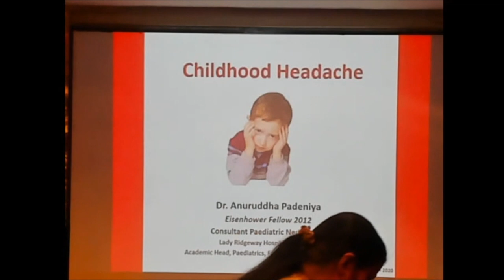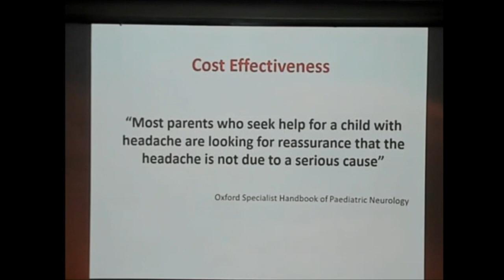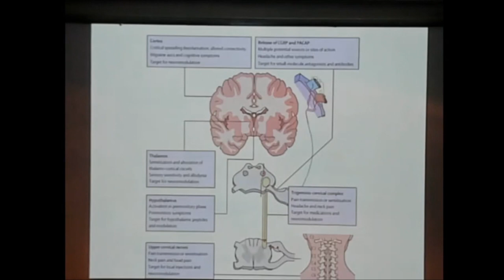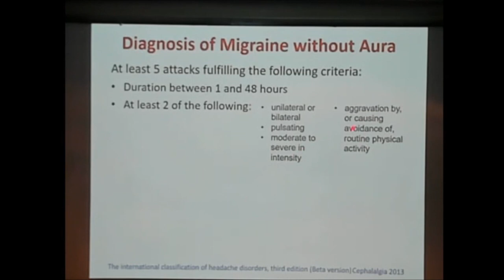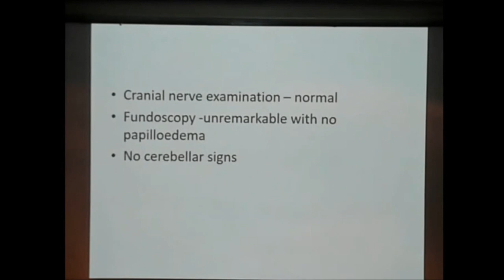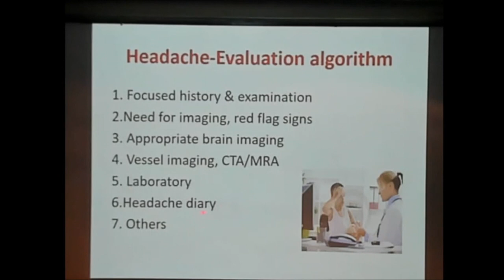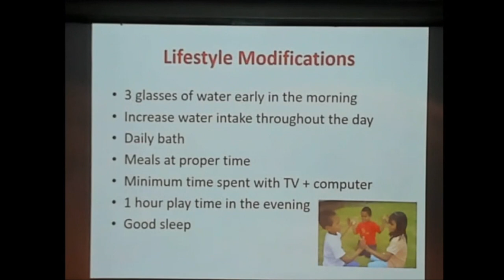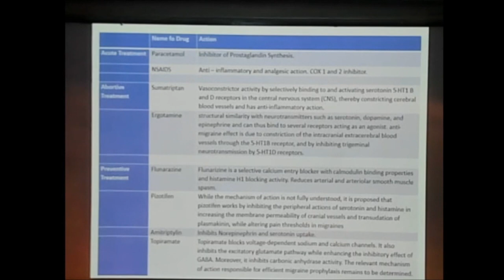Headache in Children - Dr Anuruddha Padeniya